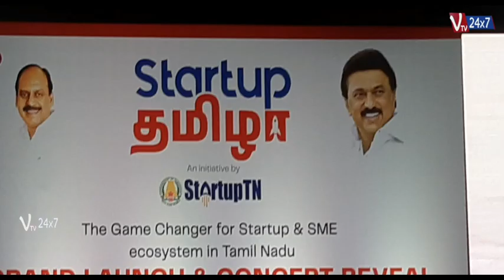MSME Minister Thiru. T.M. Anbarasan Launches ‘Startup Tamizha’ Reality TV Show